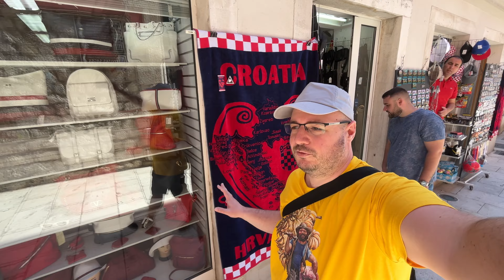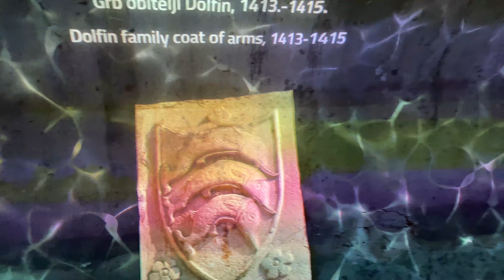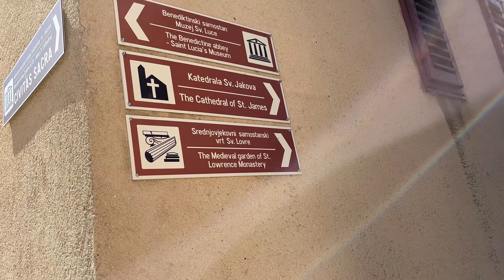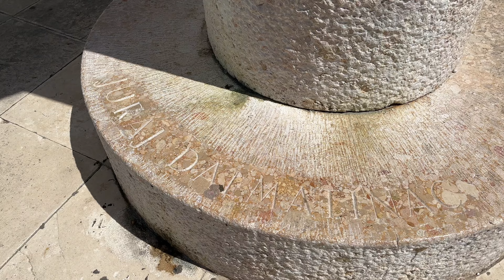Horvátország: Šibenik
Barátaimmal, Mátéval és Kornéllal 2023-ban horvátországi autós körutazásra indultunk, aminek második állomása a valóban festői Šibenik volt. Az erődök sorából egyet néztünk csak meg belülről, azonban bejártuk az óvárost és felkerestük a Szent Jakab templomot is. A hőség nem volt egyszerű, ezért hangulatos helyet is találtunk a hideg sör mellé. Aki szereti Horvátországot és Dalmácia hangulatát, annak Sibenik egyszerűen kihagyhatatlan.